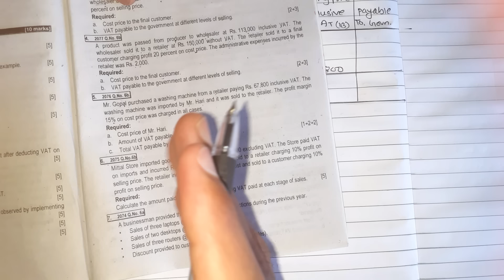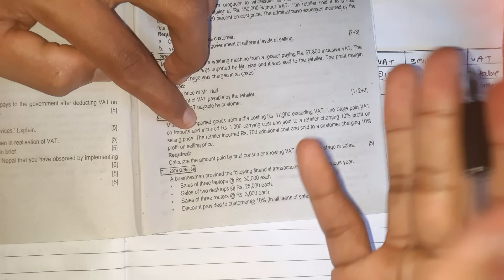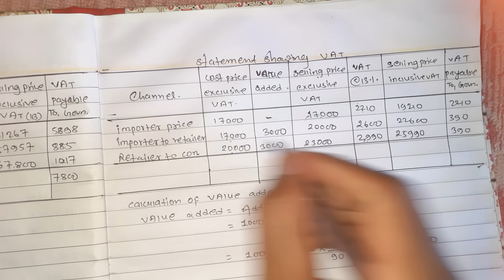Value added Tax// part-2 // BBS 3rd years// Taxation in nepal// VAT payable To government //5 marks